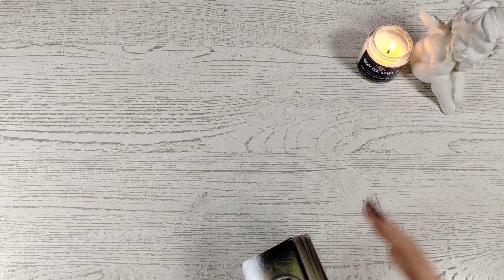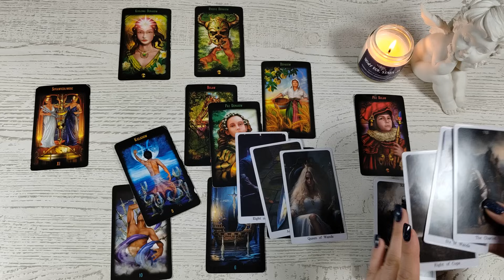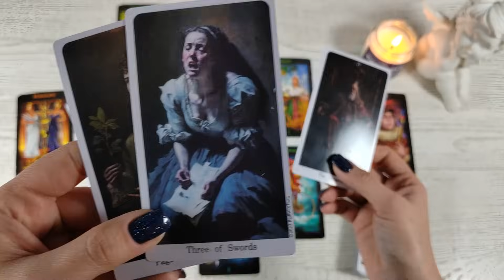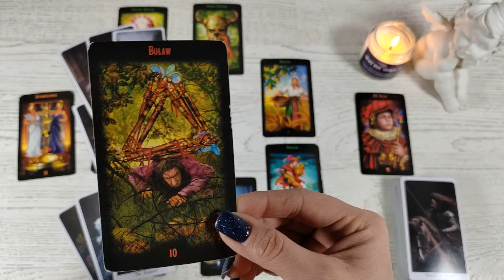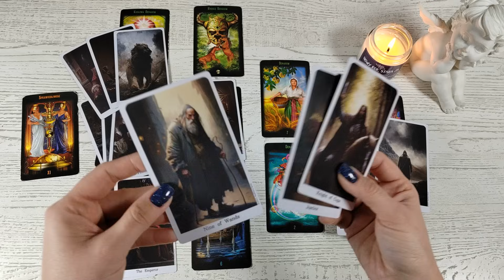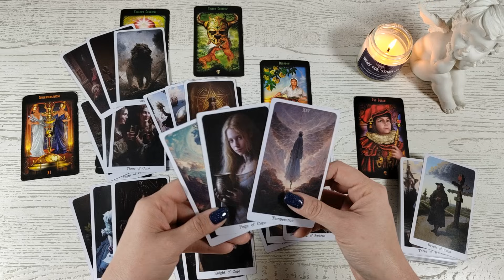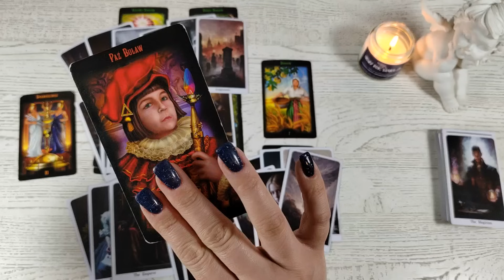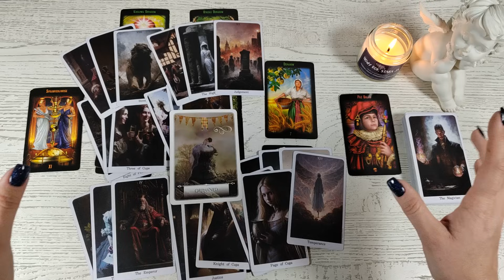Panna ♍ Styczeń 2024 "Wybierz nową drogę! Przyniesie Ci sukces, spokój, miłość i szczęście ✨✨"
Talie użyte w czytaniu :
⭐Boski Tarot